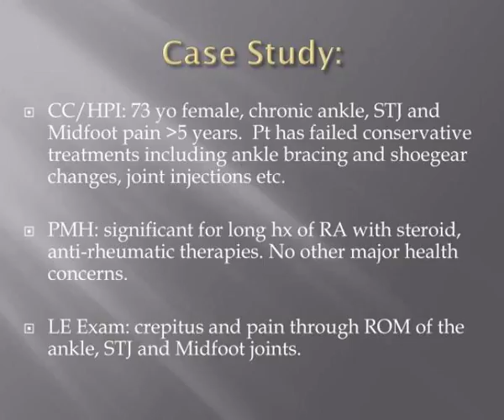case presentation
Case Presentation.  Dan Preece DPM PGY-2.  Case Study:.  CC/HPI: 73  yo  female, chronic ankle, STJ and Midfoot pain &amp;amp;gt;5 years.  Pt has failed conservative treatments including ankle bracing and  shoegear  changes, joint injections etc. Slideshow 3095520 by keona
 number of slides is : 1
 number of slides is : 2
 number of slides is : 3
 number of slides is : 4
 number of slides is : 5